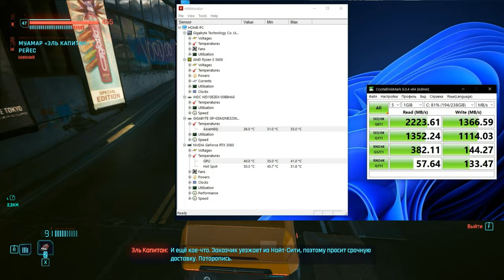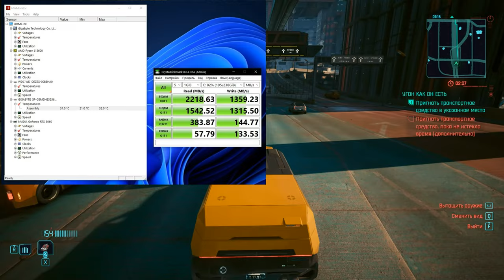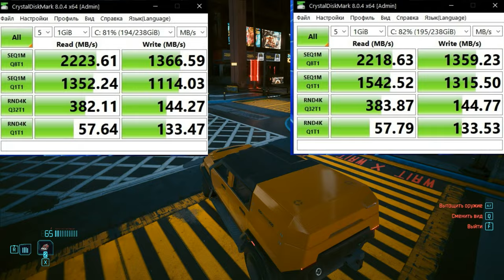Своими руками. Охлаждение накопителей M.2 NVME. -20 градусов как с куста!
Всем привет, сделал это видео уже очень давно, еще зимой, 6 месяцев палет прекрасный, так что ЛайфХак полностью рабочий,